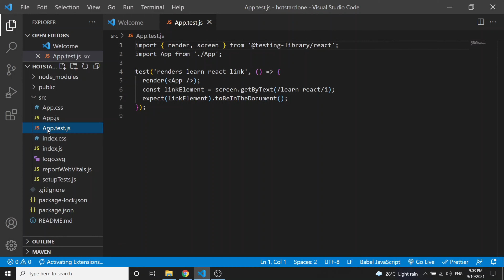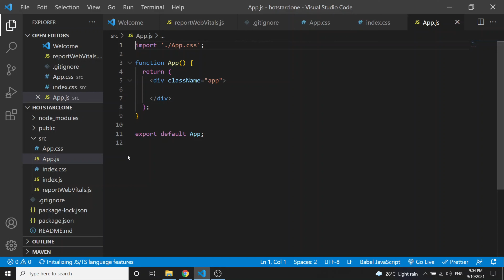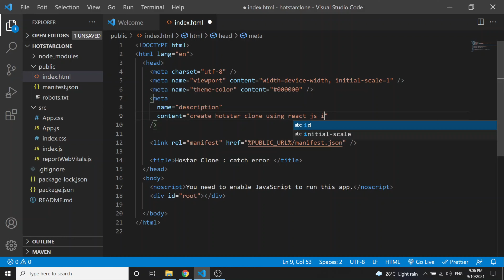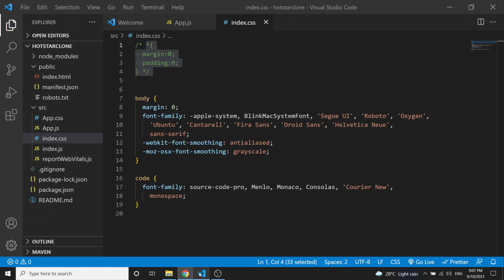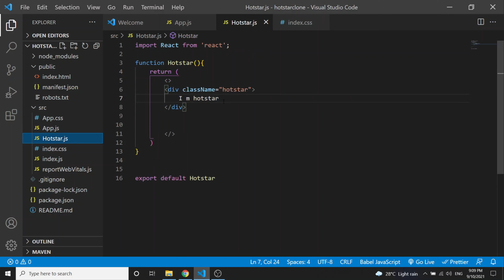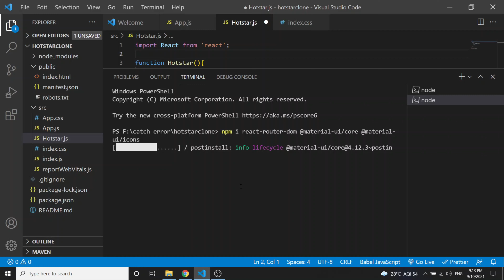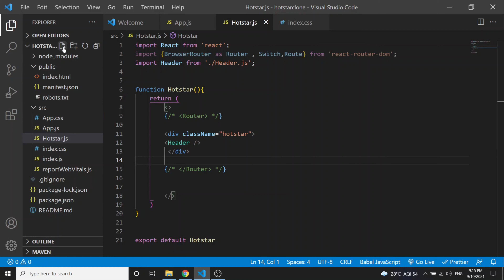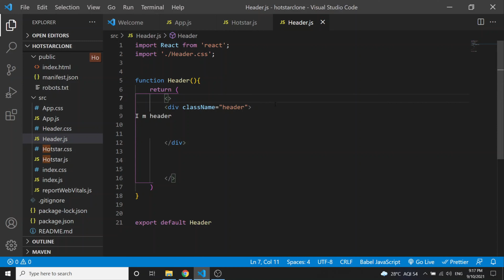hotstar clone part #2 | hotstar landing page cleaning part | react js tutorial in hindi